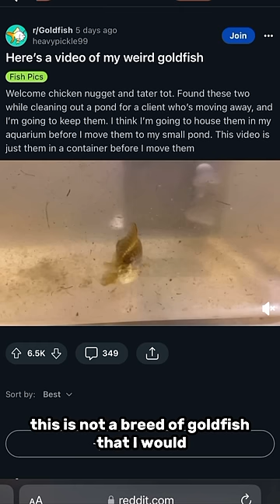A NEW GOLDFISH WAS DISCOVERED - Meteor Goldfish